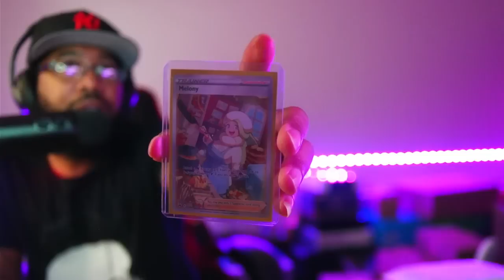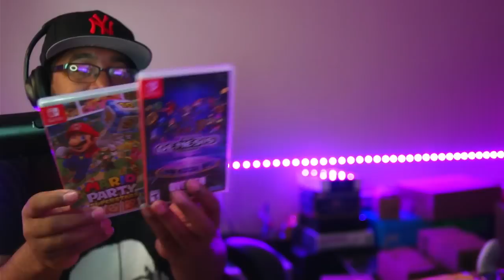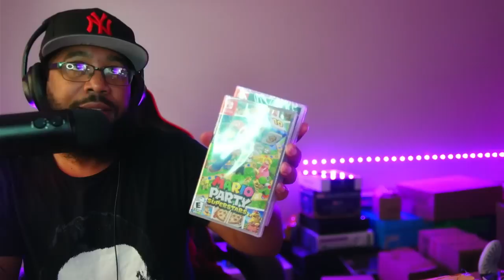ASMR MY LATEST RANDOM PICKUPS